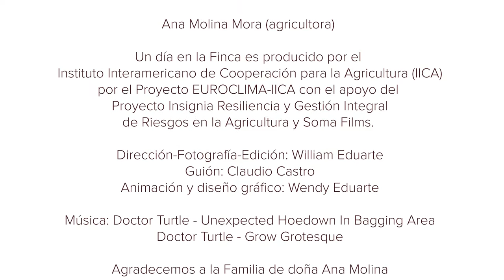La mujer rural y su papel en la seguridad alimentaria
Acompáñanos a Un Día en la Finca La Anona y aprende cómo esta familia, liderada por Ana Molina, ha emprendido un proyecto ecológico de producción de huevos de pastoreo. A pesar de contar con recursos limitados y ubicarse en una zona con condiciones climáticas y de infraestructura desafiantes, la familia Molina tiene una empresa exitosa y en continuo desarrollo.